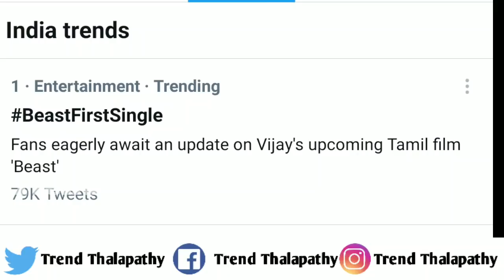Beast First Single|Thalapathy Vijay & Pooja Hedge|Sun Pictures